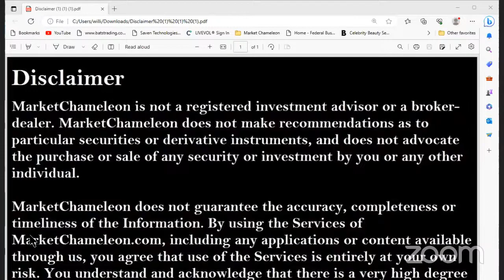Jay Soloff Visiting the AM Show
Listen to the IBKR Pod Cast series Changing to Surroundings – Options Market Evolution with Market Chameleon